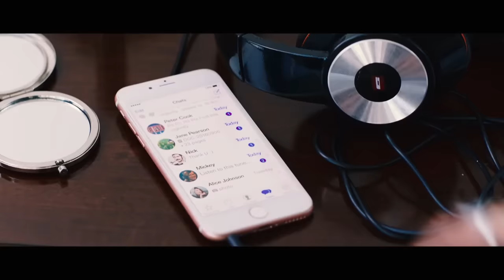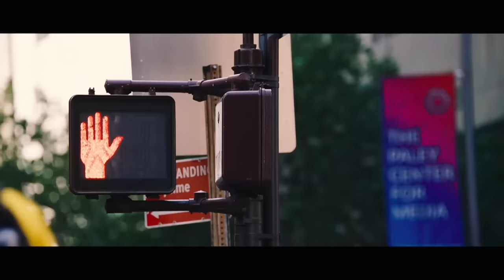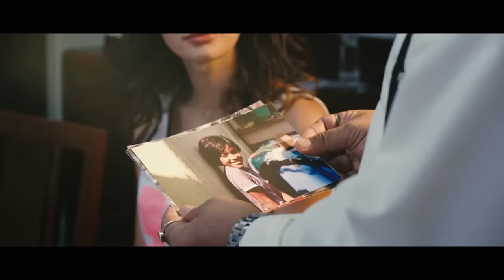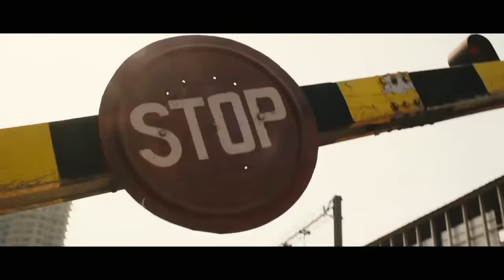Banjo (HD)- Superhit Hindi Full Comedy Movie | Riteish Deshmukh | Nargis Fakhri | Dharmesh Yelande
Movie : Banjo | बैंजो मूवी
Starring :Riteish Deshmukh, Nargis Fakhri
Director : Ravi Jadhav
Producer : Krishika Lulla

Sometimes the biggest things can come from the most unexpected places! Banjo is A Tribute to Mumbai, A Tribute to Melody.